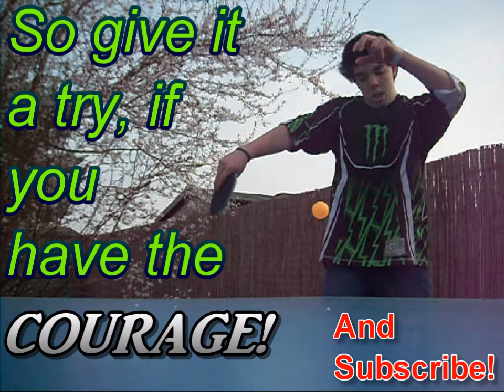The Ping Pong Song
This is my little ping pong song. I filmed, created a beat and lyrics, and edited this all 100% by myself in 5 hours ... although it isn't very good. :P

Lyrics:
     Do the ping pong, pi-pi-pi-ping pong.
Playing ping pong, pi-pi-pi ping pong. (X2)

When i'm out in the yard on a Friday night,
There's always one thing that'll catch my sight.
It's always that table, just perfectly green,
It's the single greatest thing that i've ever seen!

Oh I love that little ball, so orange and round,
flying so fast, it's no where to be found.
If you seem to be a challenge i'll put on some curve,
So much curve that the ball will swerve!

Oh I love the sound when the ball goes BAM,
It'll make every other player say "God damn!"
I also love the sound of the people cheering,
except those fans who are always screeching!

Ping Pong Solo Time